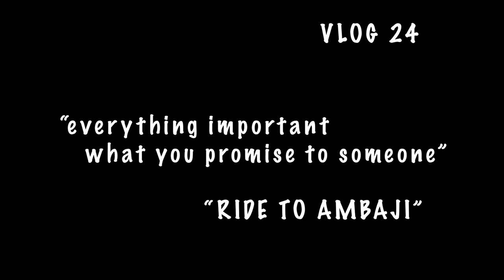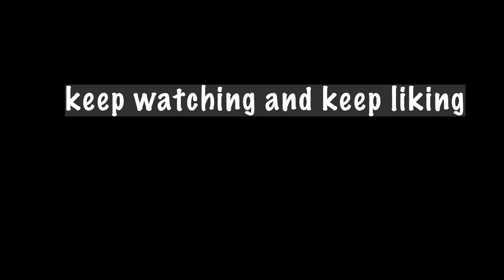TRIP TO AMBAJI I AMBAJI MANDIR I NAVRATRI DAY 1I DRONE SHOTS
here is our trip to Ambaji mata mandir. Its located in between the hills of Aravalli and it is must visit place. DO A GABBAR VISIT VIA DRONE.
MUST SEE